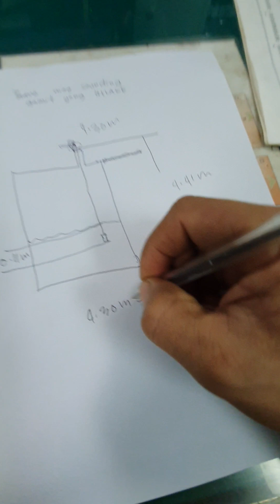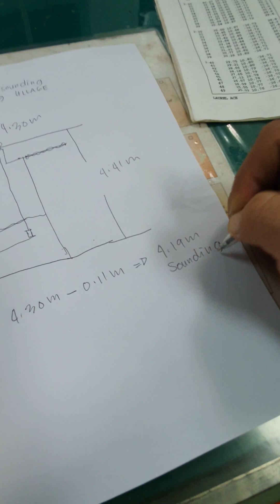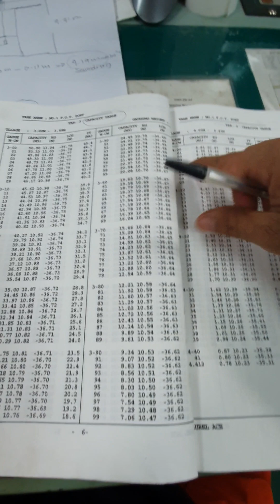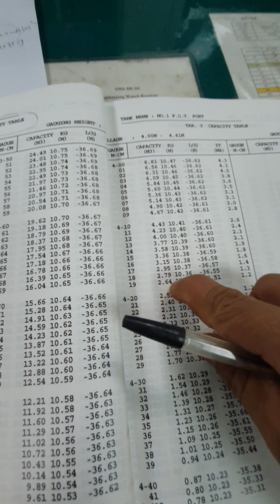paano mag Sounding gamit ang ULLAGE